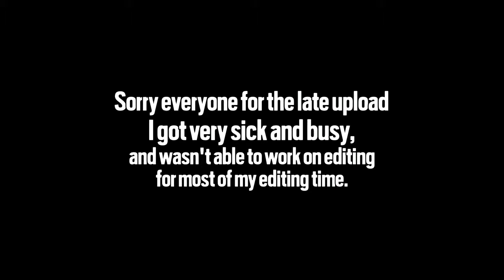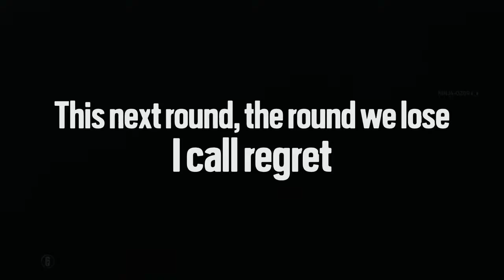An 8 Kill Game | Fortress